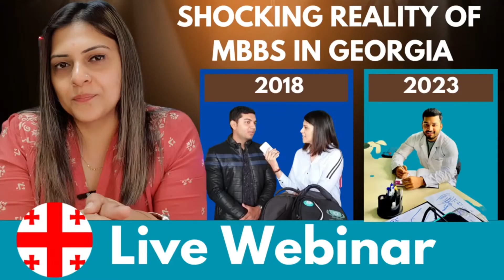LIVE WEBINAR | Reality Of MBBS In GEORGIA With Yukti Belwal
Also Watch -

1-My YouTube channel is an online platform dedicated to providing informative, educational, and engaging content on various medical topics, including diseases, treatments, prevention, and wellness. The channel is designed to cater to the needs of a diverse audience, from medical professionals to laypeople, by presenting complex medical concepts in a clear and concise manner.
2-The channel may feature a team of medical experts, including doctors, nurses,  and other healthcare professionals, who provide insights, tips, and advice on a wide range of health-related topics. They may also cover the latest medical research and trends in the field.
3-Overall, the goal of my medical YouTube channel is to empower viewers to take charge of their health by providing them with accurate, reliable, and up-to-date information on various medical topics.
4-My channel is centered around  my personal life, interests and may include travel, food or any other topic that resonates with my audience.

5-please show love to my channel and i will bring the best content for you . and if you need video on any specific topic do let me know in comment section.